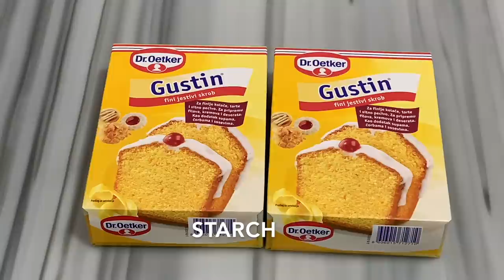BAKLLAVA TRADICIONALE E BAJRAMIT QË SHKRIHET NË GOJË !!!! ❤😋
Përbërsit :
5 Vezë - 3 të kuqen dhe 2 të Plota
100 ml Kos
100 ml Qumësht
500 gr Miell
1 pako Pluhur për Pjekje
Nisheste
500 gr Arra
500 gr Gjalp
Shërbeti :
1 kg Sheqer
800 ml Ujë
3 lugë gjelle lëng Limon
Ingredients :
5 Eggs - 73Yolks and 2 Complet
100 ml of Yogurt
100 ml of Milk
500 gr of Flour
1 pack of Bakin Powder
Starch
500 gr of Nuts
500 gr of Butter
For the Sugarwater we need :
1 kg of Sugar
800 ml of Water
3 soup spoons of Lemon juice